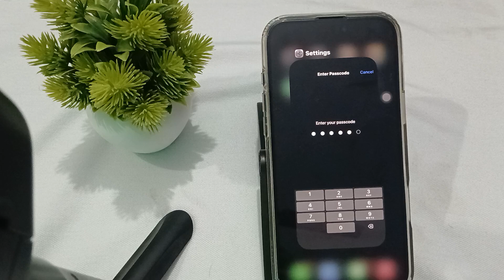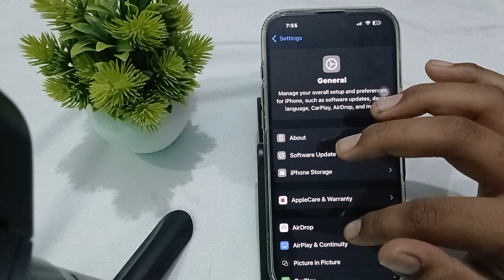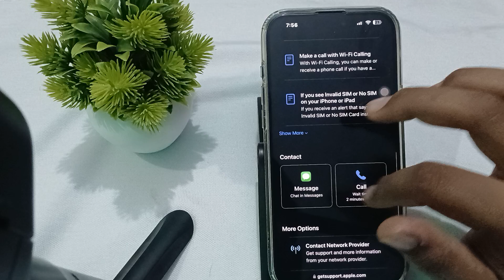iPhone 16/16 Pro Max Not Making Calls: Here's How To Fix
In this informative video, we address a common issue faced by iPhone 16 and 16 Pro Max users: the inability to make calls. We will guide you through a series of troubleshooting steps to help resolve this problem effectively.

0:16 Fix 1: Check Airplane Mode
0:38 Fix 2: Check Network Coverage
0:58 Fix 3: Restart Your Iphone
1:22 Fix 4: Reset Network Settings
1:58 Fix 5: Contact Your Carrier